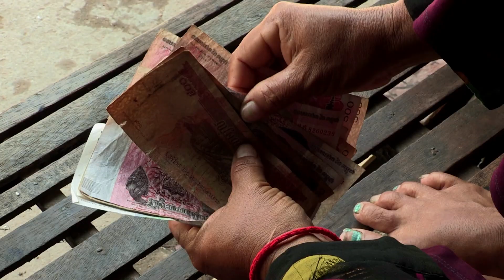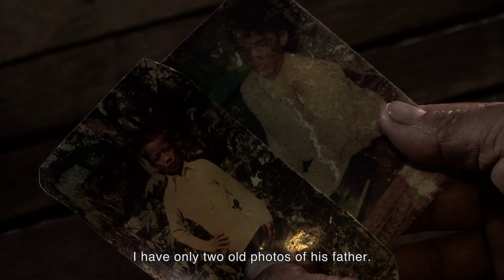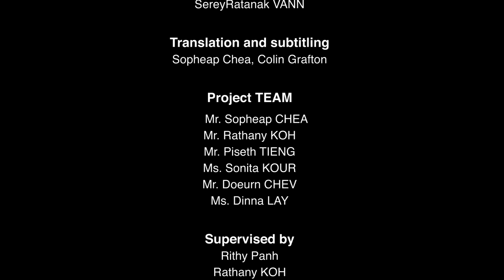រឿង "ទឹកចិត្តម្ដាយ" - Mother's heart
[English below]
រឿង "ទឹកចិត្តម្ដាយ" ដឹកនាំដោយ ព្រឹល ព្រីង និង មួង វេត
ដោយសារតែពិបាករកការងារធ្វើនៅឯស្រុកកំណើត ហើយការងារកសិកម្មក៏ត្រូវបានជំនួសទាំងស្រុងដោយគ្រឿងយន្ត លោកស្រី លី ឡៃ បានបង្ខំចិត្តធ្វើចំណាកស្រុកមករកការងារធ្វើនៅឯទីក្រុងភ្នំពេញ។ ក្នុងមួយថ្ងៃៗ លោកស្រីខំប្រឹងដើររើសអេតចាយពីកន្លែងមួយទៅកន្លែងមួយ។ លុយដែលនៅសល់ពីការហូបចុក ប្រហែល ៥០០៛ ទៅ ១០០០០៛ គឺលោកស្រីយកមកបង់ថ្លៃជួលផ្ទះ ទឹក ភ្លើង និងផ្ញើទៅឪពុកម្តាយនៅឯស្រុកផង ហើយសំខាន់បំផុតនោះ គឺសម្រាប់ទុកបើកថ្នាំឲ្យកូនប្រុសរបស់គាត់ដែលមានជំងឺឆ្កួតជ្រូក។

ភាពយន្តនេះត្រូវបានផលិតអំឡុងពេលអនុវត្តគម្រោង "ការបន្លឺសំឡេងរបស់ស្ត្រីជនជាតិដើមភាគតិច និងក្រុមដែលត្រូវបានគេរើសអើង"។ គម្រោងនេះអនុវត្តដោយមជ្ឈមណ្ឌលបុប្ផាណា ទទួលបានការឧបត្ថម្ភពី Voice តាមរយៈអង្គការអុកស្វាមកម្ពុជា ស្ថានទូតអូស្ត្រាលីប្រចាំនៅកម្ពុជា និងមូលនិធិ Heinrich Böll ដោយមានការចូលរួមសហការពីវិទ្យាស្ថាន Sundance និង Cambodia Film Commission (CFC)។

"Mother’s heart", directed by Proel Pring and Vetmourng
Due to difficulty to find a job in the hometown, and the agricultural work has been completely replaced by machines, Mrs. Ly Lai was forced to migrate to work in Phnom Penh. Every day, she tries to scavenge from place to place. The rest of the money from the meal, about 500 riels to 10,000 riels, is for paying the home rent, water, electricity, sending to her parents, and most importantly, epilepsy medical treatment for her son.

This film was made during implementing the project "Amplifying Voices of Indigenous Women and Discriminated Groups". This project is implemented by the Bophana Center, supported by Voice, through Oxfam in Cambodia, the Australian Embassy, Cambodia, and Heinrich Böll Stiftung Cambodia, in collaboration with the Sundance Institute and Cambodia Film Commission.